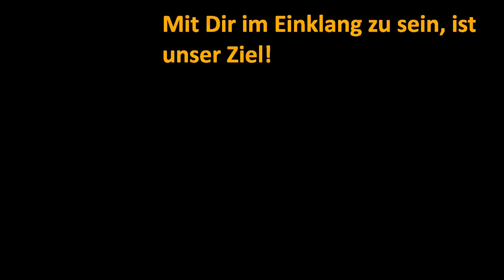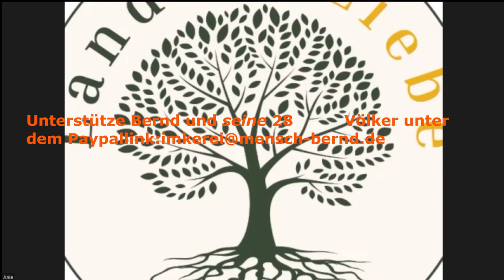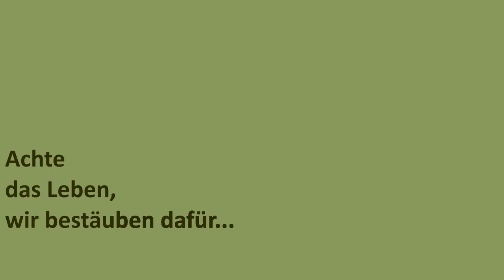Teil 4! Wie verlief das Bienenjahr 2022 bei Bernd?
Unser lieber Bernd berichtet, was in diesem Bienenjahr passiert ist.
Wie sieht ein gesundes Volk aus?
Wie siedelt man Bienen um und wie behandelt Bernd die Bienen gegen die Varoamilbe?
Dies findest Du alles prima von Bernd erklärt in diesem Beitrag.
Bitte unterstütze die Bienen! Sie sichern unser Überleben!
Da Bernd in diesem phantastischen Bienenjahr von 10 auf 28 Bienenvölker gekommen ist, würden die Bienen und er sich sehr über Deine Unterstützung freuen.

Vielen Dank für die Unterstützung die ich bisher erhielt.

Alles Liebe Deine Anie!